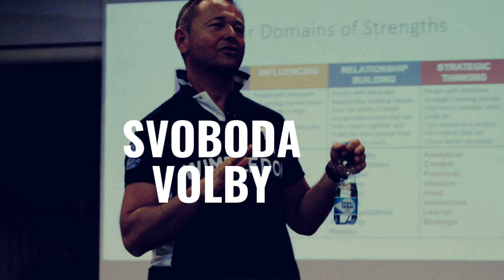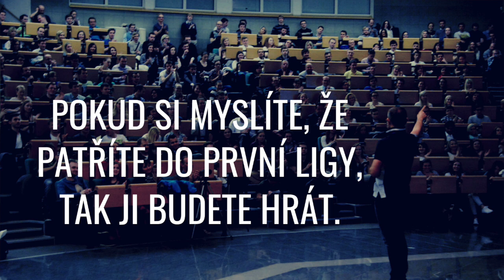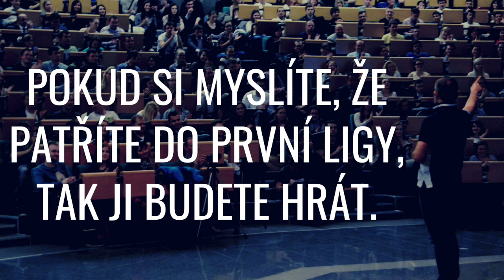Bill Gates a 3 skvělé rady, které mi dal (Jan Mühlfeit)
Přidáváme nová rozvojová videa.

Jak se vám video líbilo? Napište nám do komentářů...

Jan Muhlfeit o myšlení vítěze. Bill Gates a jeho rady pro úspěch. Psychologie a myšlení vítězů. Myšlení první ligy. Principy mysli pro lepší život. Mluvené slovo na téma mentálního nastavení.

Obsah

0:00 Buď autentický
1:02 Autenticita a důvěra
2:08 Svoboda volby
2:40 Bill Gates - 3 rady
3:27 Myšlení první ligy
4:15 Silné stránky
4:38 Vnitřní dialog

Inspirací je také rozhovor s Janem Mühlfeitem na našem YouTube kanálu.
Video připravil: Jan Skryja